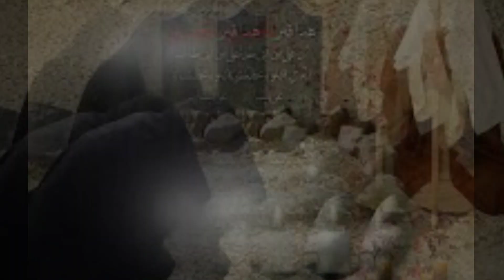Ahlebait ki Karbala wapasi aur hazrat jabir ka waqia | ahle harm ki karbala wapasi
Ahle haram ki karbala amad | ahlebait ki Karbala wapasi ka waqia

Words can change the world.Urdu Ilm Official is a World Best & Biggest Educational Studio.

We are constantly working hard on making the (Urdu Ilm Official) better and more entertaining for you. We need your constant support to get going.
Voice:- Adeel abbas
Editor :- Adeel abbas
Back music:- emotional famous background music

Note: All copyright are reserved by (Urdu Ilm Official), So don,t re-upload.If anyone try to use our content when they will face strike.

___Thanks for watching (Urdu Ilm Official) __